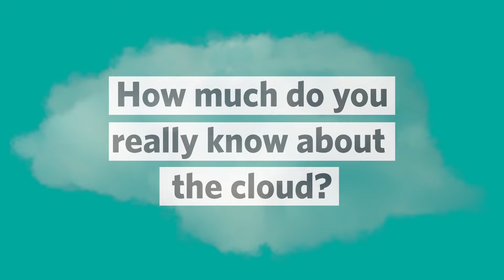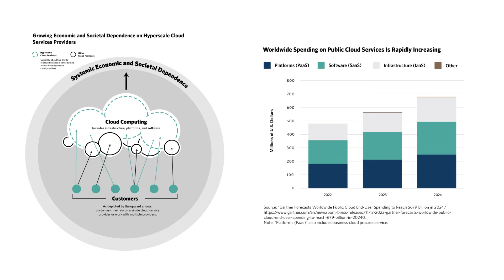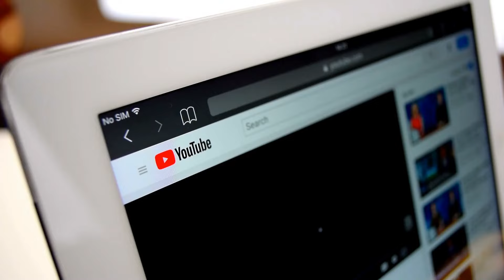What Is the Cloud—and How Can We Keep It Secure?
Chances are good that you use the cloud every day. If you’re watching this video, the cloud is what you’re using to stream it. But how much do you really know about the cloud? How does it work, and how do we keep it secure?

The Carnegie Endowment has brought together experts from a wide range of backgrounds to explore the capabilities, the risks, and the future of the cloud. To learn more, review Carnegie’s Cloud Reassurance Report